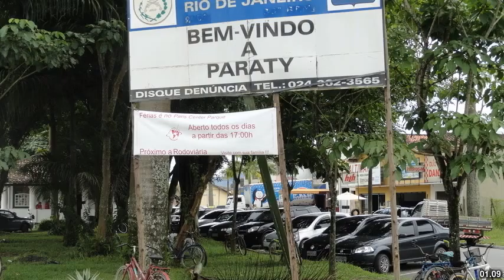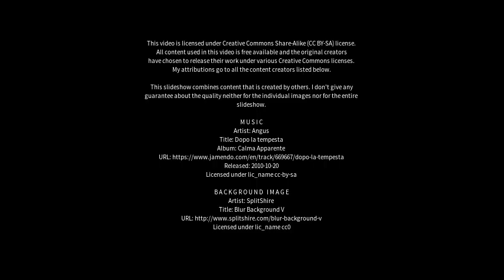Best places to visit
Best places to visit - Paraty (Brazil) Best places to visit - Slideshows from all over the world - City trips, nature pictures, etc.